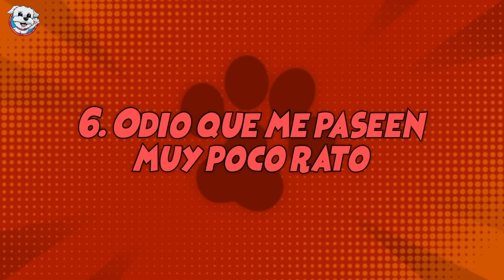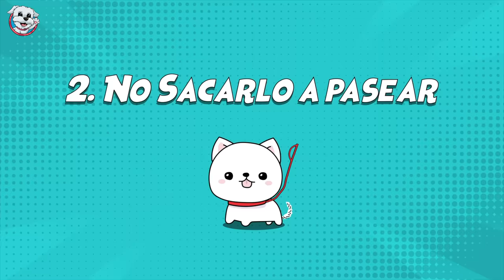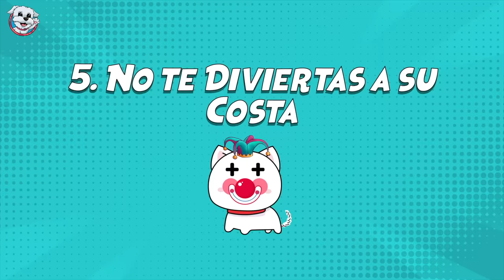15 cosas que no sabias de CÓMO CUIDAR BIEN a tu PERRO 🥰 Anima Dogs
Si te gusta aprender sobre cosas relacionadas con perros 🐶 y encima te importa el bien estar de tu amigo peludo, no te puedes perder esta increíble lista de las 15 cosas que no sabías sobe cómo cuidar bien a tu perro.❤️ Te prometo que después de ver este top 15 verás a tu mascota de otra manera. Haz feliz a tu perro y serás feliz tú también!😊